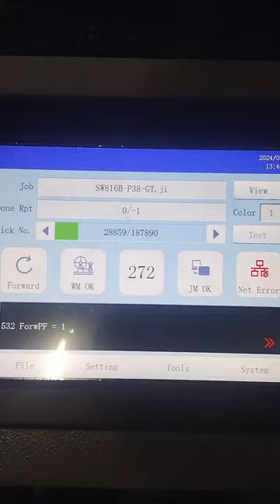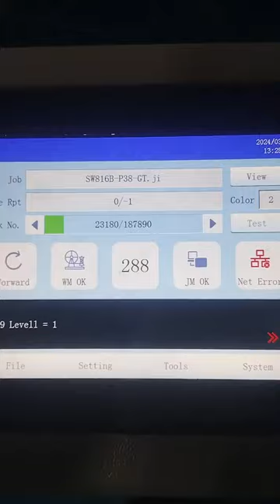solitaire Neo 2.o with super cam jequard ranig 6 sets rapier loom in Sachin GIDC surat gujrat India